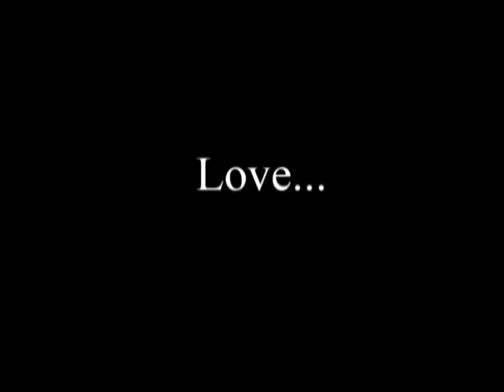Juliane Therese Debut AVP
From Birth To 18th Birthday